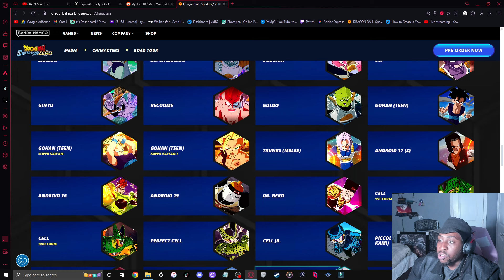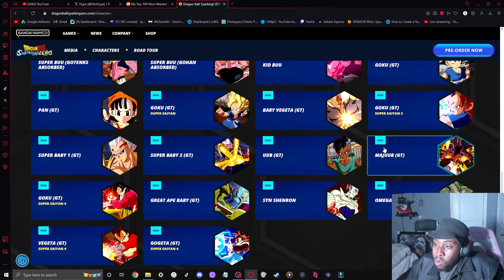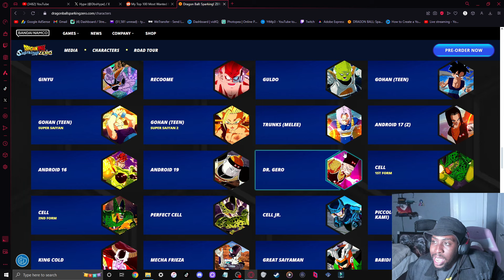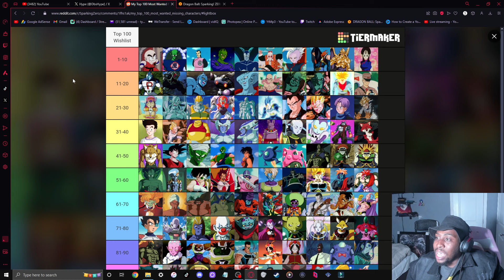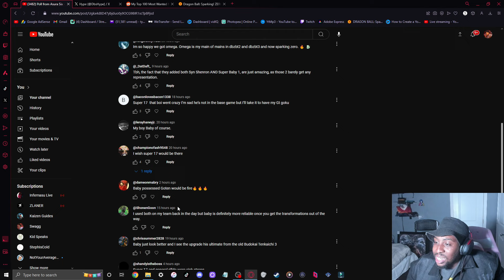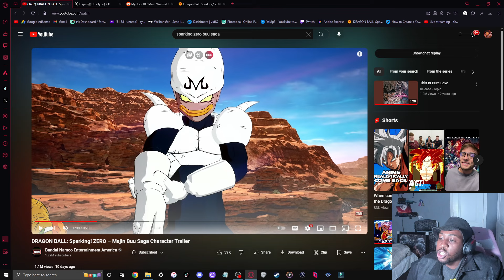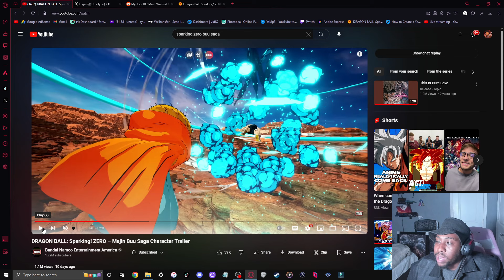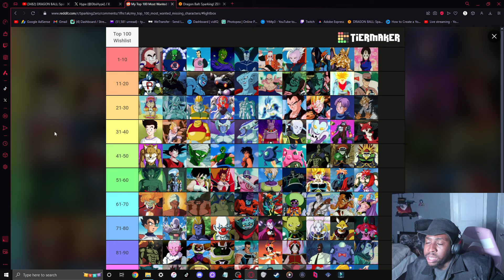Dragon Ball Sparking Zero is HIDING CHARACTERS?!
PSN: AsuraSix